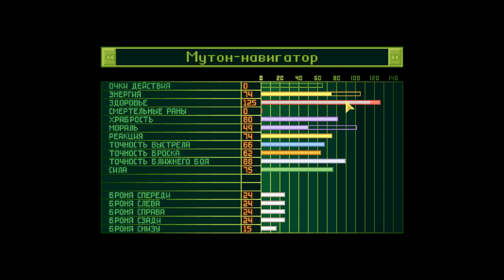Open XCOM - Тридцатая серия.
Колупаем мутонов.